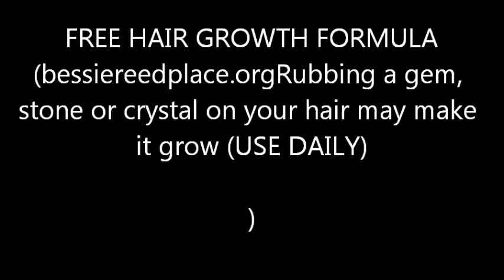FREE HAIR FORMULA 23